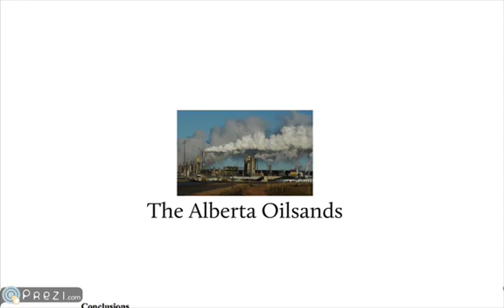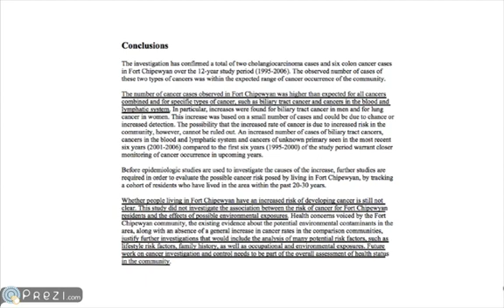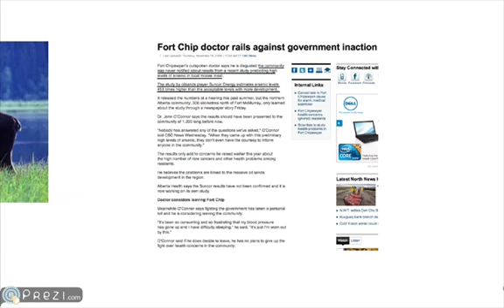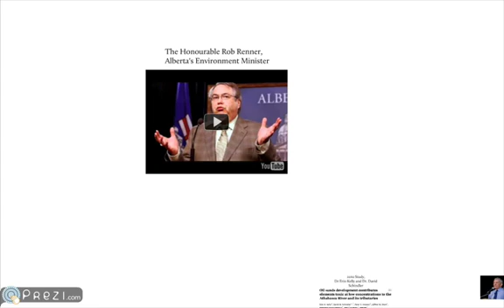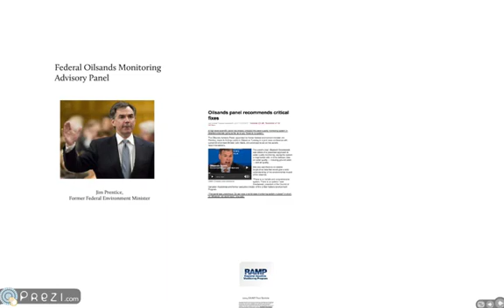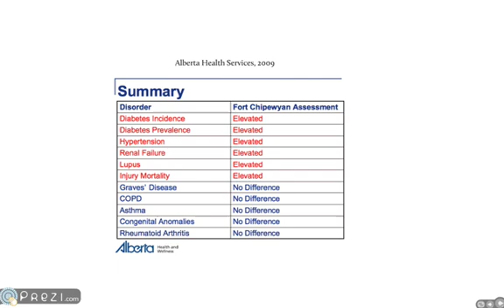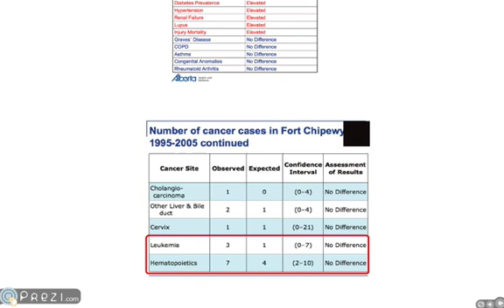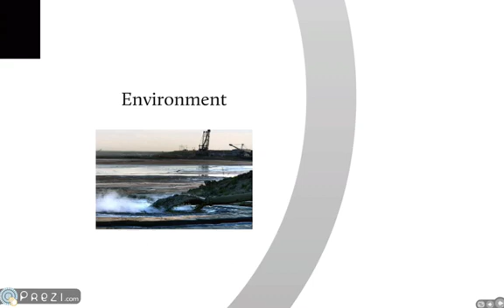Stand With Fort Chipewyan 101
An exploration of the public health concerns in Fort Chipewyan, Alberta.

Links to our sources can be found below:
- Cancer Incidence in Fort Chipewyan, Alberta 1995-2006:

- Oil Sands Regional Aquatic Monitoring Program (RAMP): Scientific Peer Review of the Five Year Report (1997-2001), G. Burton Ayles et al., February 2004:

- Oil Sands Development Contributes Elements Toxic at Low Concentrations to the Athabasca River and its Tributaries, David Schindler, et al., August 2010:

- Oil Sands Development Contributes Polycyclic Aromatic Compounds to the Athabasca River and its Tributaries, David Schindler, et al., December 2009:

Do the Alberta Tar Sands Pollute? The Scientific Evidence, Kevin Timoney and Peter Lee, September, 2009:

- A Study of Water and Sediment Quality as Related to Public Health Issues, Fort Chipewyan, Alberta, Kevin Timoney, November 2007:

- Suncor Modelling of Arsenic Levels in Fort Chipewyan Food Sources, Suncor, November 2006: